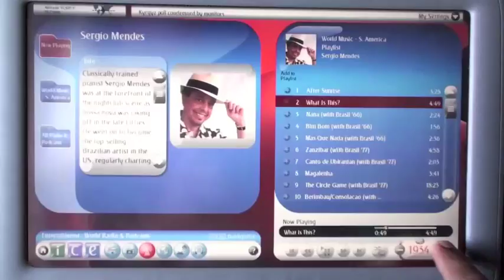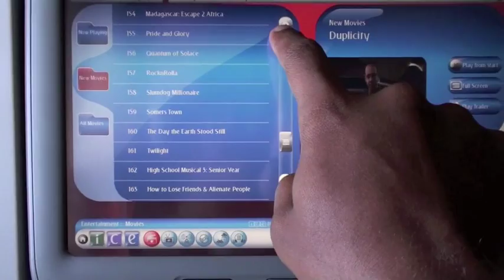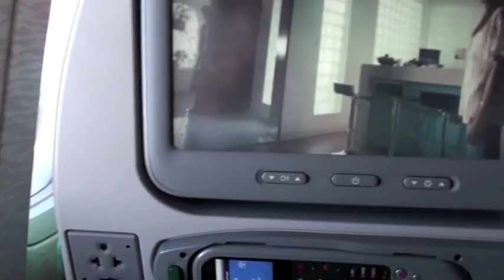EK 128 VIE-DXB, Inflight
Inflight segment of a wonderful trip on Emirates from Vienna, Austria to Kampala, Uganda. The aircraft featured in the video is a Boeing 777-300ER (registration: A6-ECC).